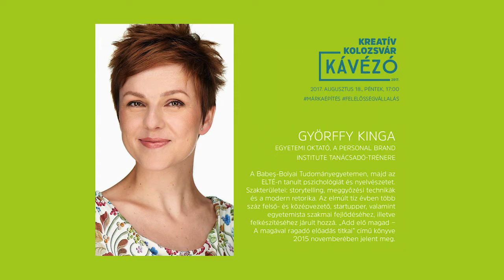Kreatív Kolozsvár Kávézó - Györffy Kinga: Storytelling és személyes márkafejlesztés mesterfokon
A Kreatív Kolozsvár egy olyan alkotói és vállalkozói készségfejlesztésre szakosodott program, amelynek elsődleges célcsoportja a Kolozsváron és vonzáskörzetében élő, kreatív iparágak iránt érdeklődő, potenciális vállalkozó magyar fiatalok.